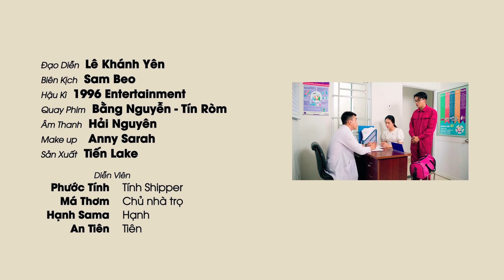Đang Bị Đau Nặng, Cô Gái Bị Chủ Trọ Đuổi Khỏi Nhà Không Thương Tiếc | Anh Shipper 103